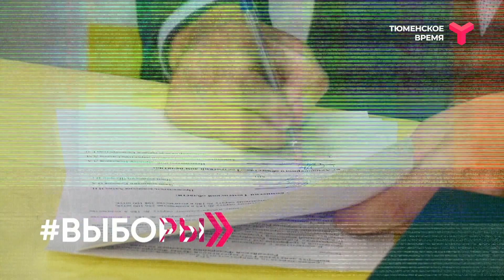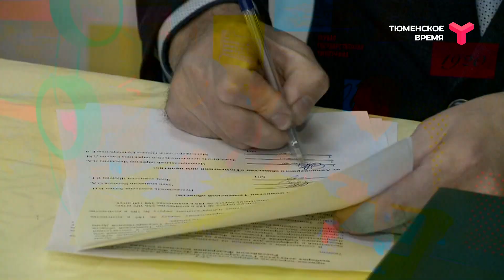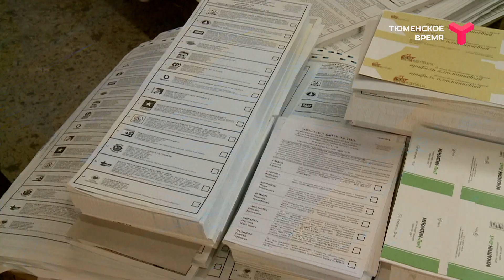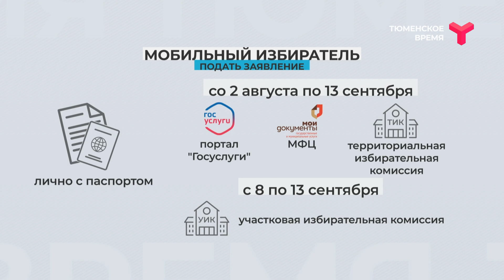Вечерний хэштег, 08.09.21, ч1. Выборы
Три дня на голосование. Что нужно знать о предстоящих выборах? Много ли в Тюменской области мобильных избирателей? И как будет организовано наблюдение? Об этом эксперты говорят в студии. Ведущие ток-шоу: Гульнара Успанова и Александр Гришаков.